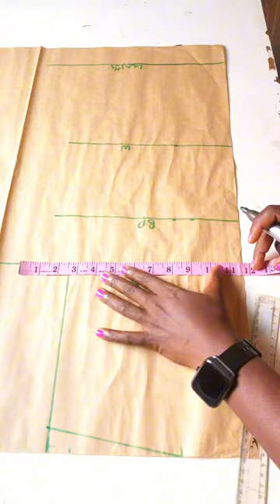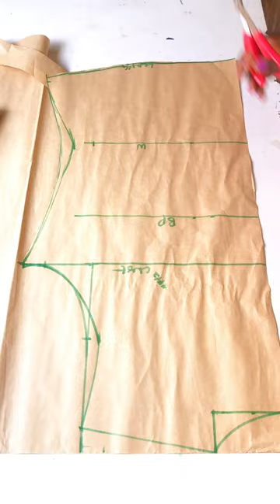How to cut a Cowl top/dress